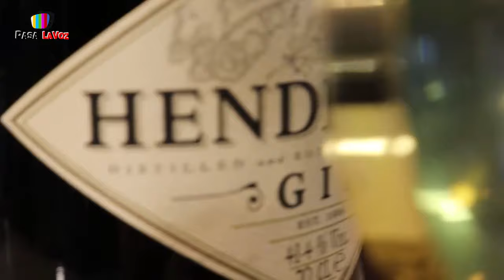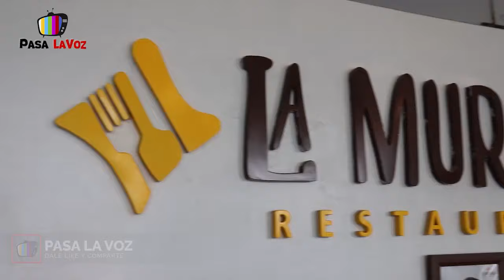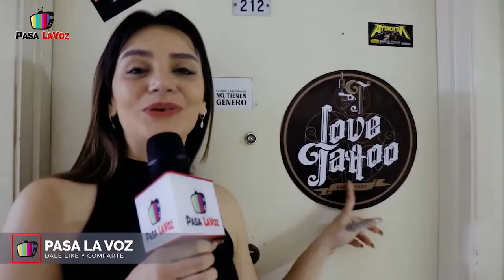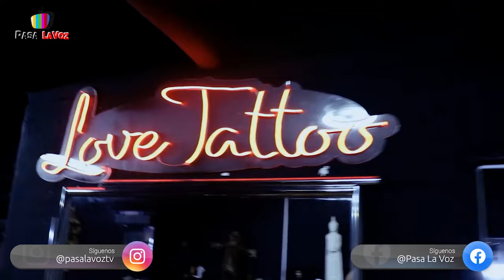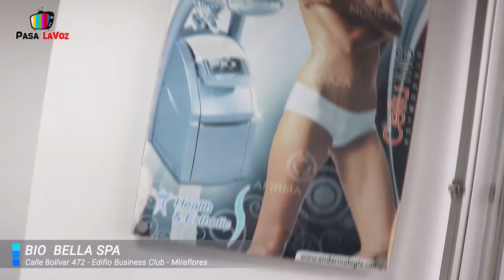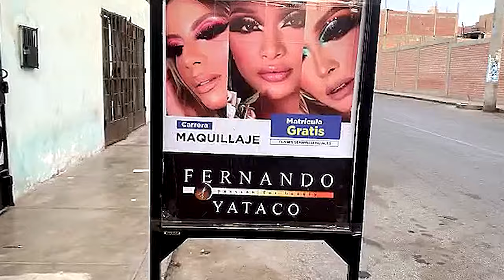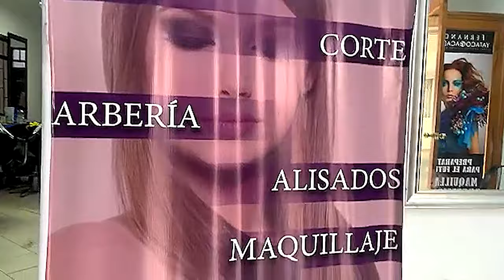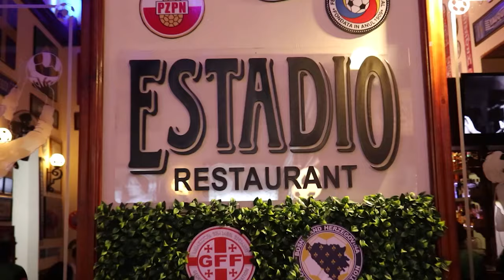🧳Hoteles, comida, aventura, ¡y más! | Pasa la voz [13.08.22]